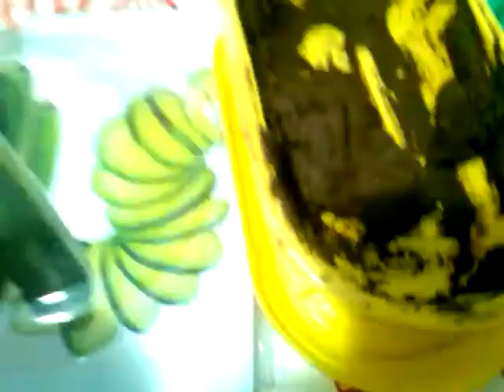Mini quesos vegetariano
Mini queso vegetariano